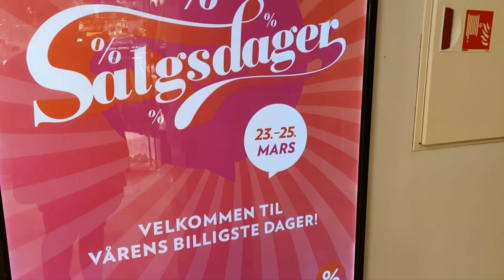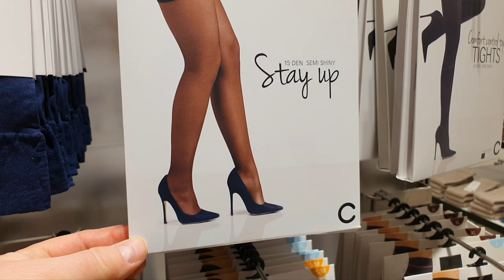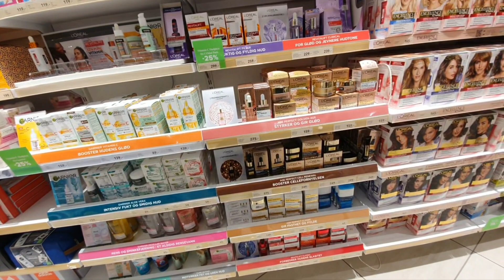Cubus outlet. Бюджетный шопинг. весна тренды скидки 2023. Женская и мужская одежда. Норвегия.